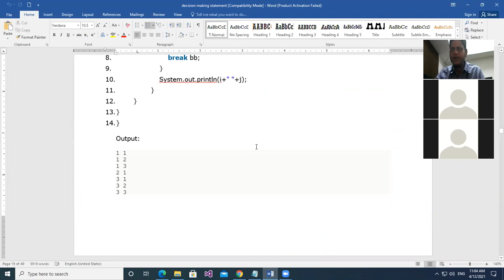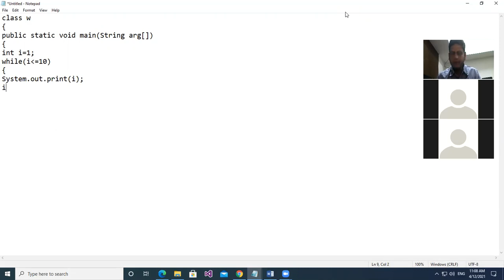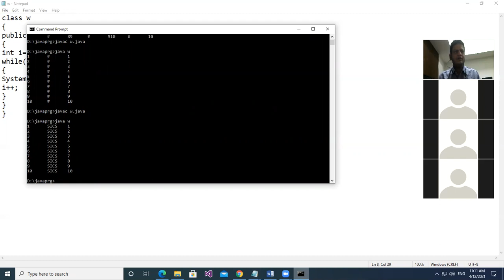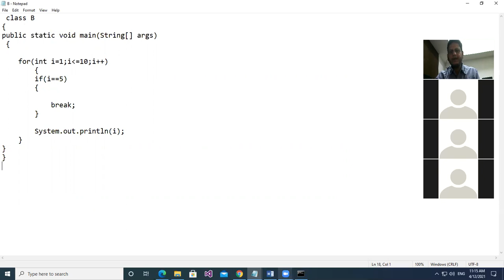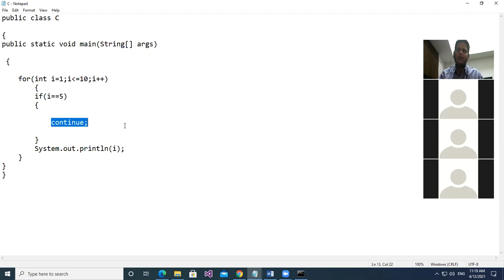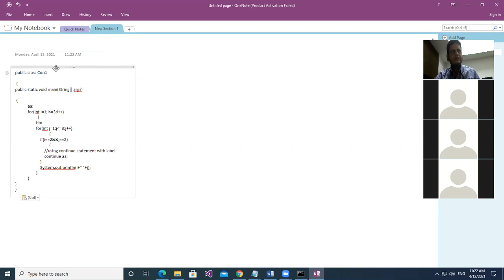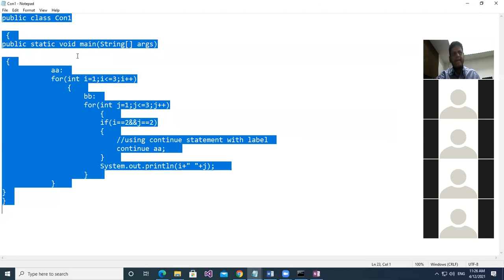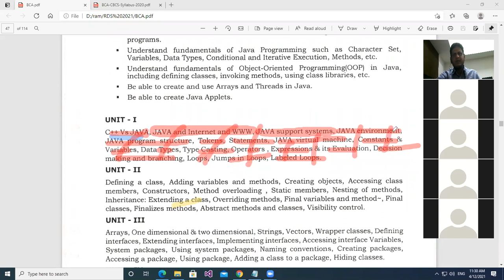while and do while with labeled loops